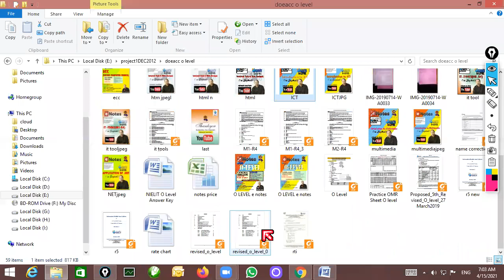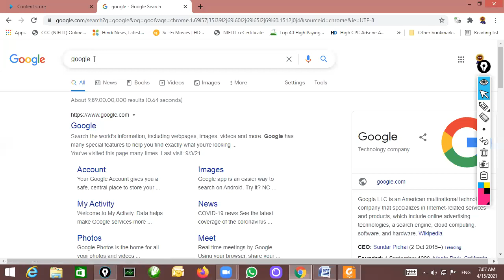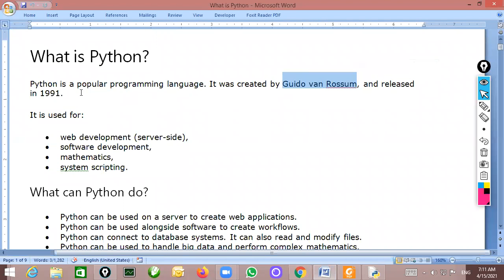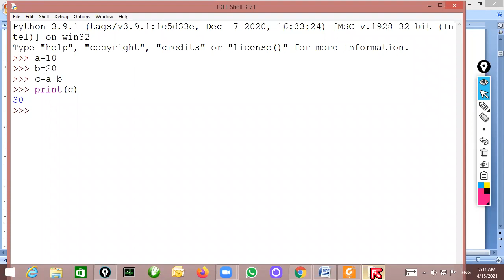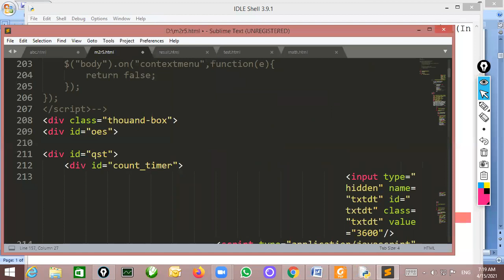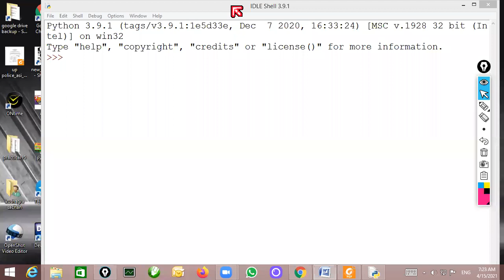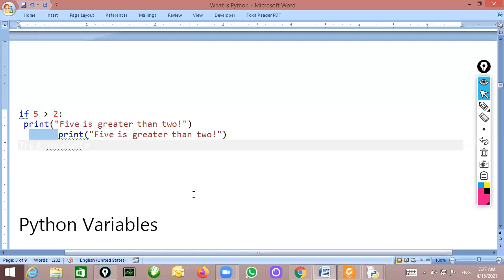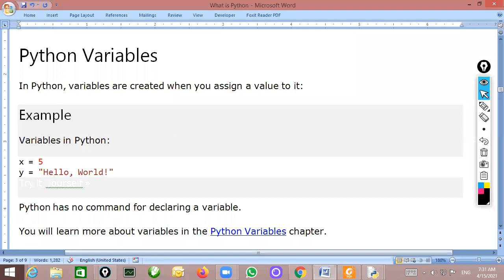O Level Python Online Batch for July2021 | O Level notes M3R5 Python